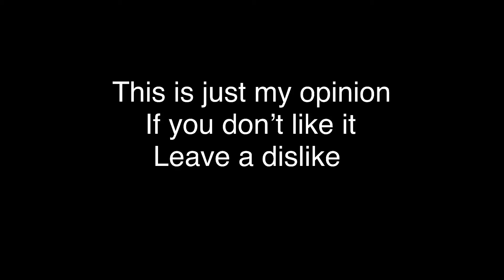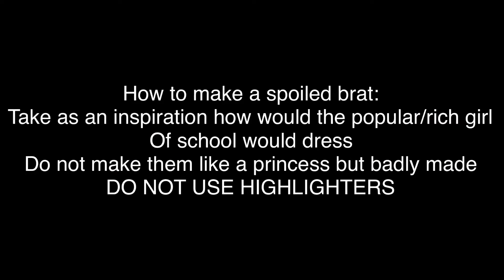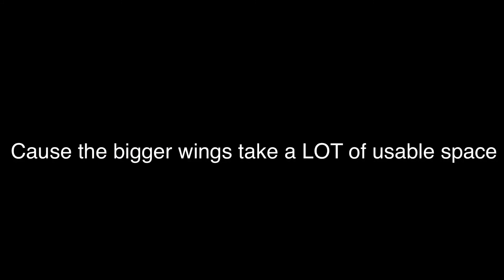SCHOOL FOR GACHATUBERS CLASS 2 CLICHES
Since we almost got to the requested likes (71 likes) the new like request are 70 likes

THE HW : Make a hybrid Oc and send it over